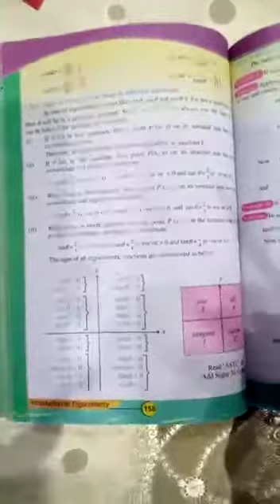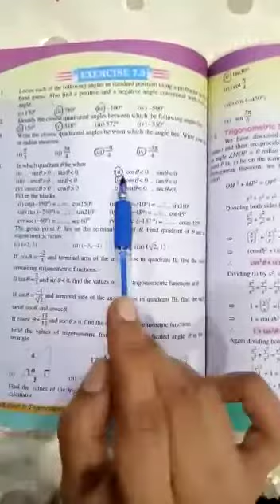Mathematics (science group) Class 10th 2nd term lecture#23 Date:31-12-2020